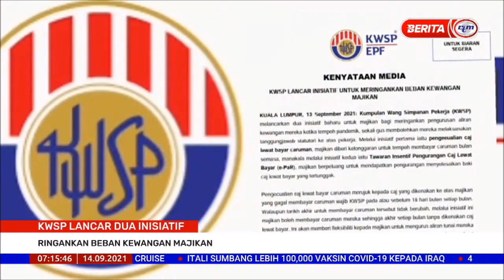14 SEPT 2021 BERITA PAGI – KWSP LANCAR DUA INISIATIF